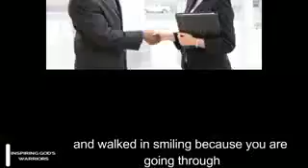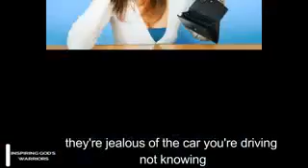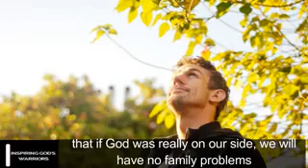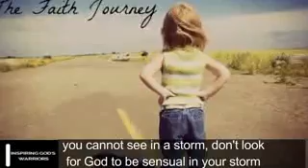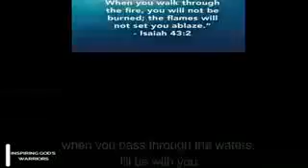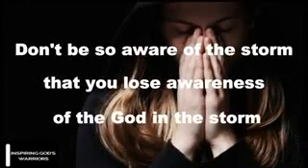July 18, 2017